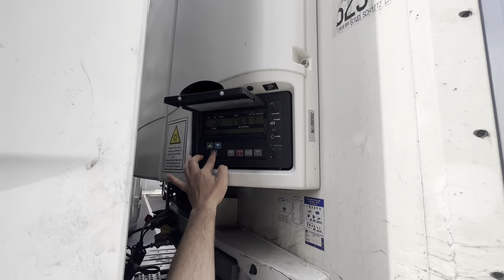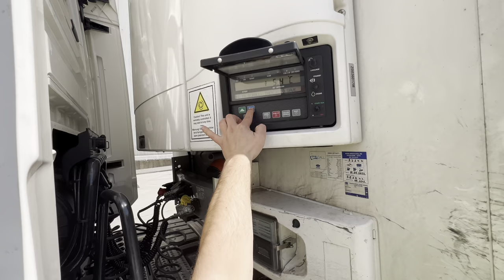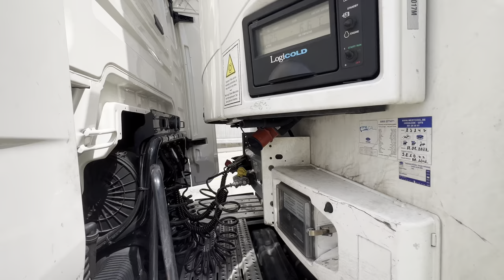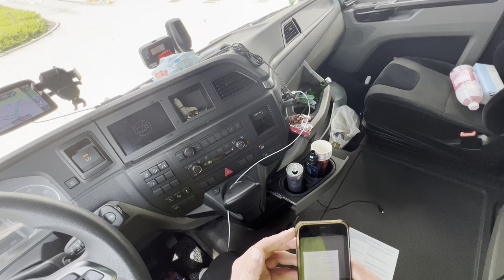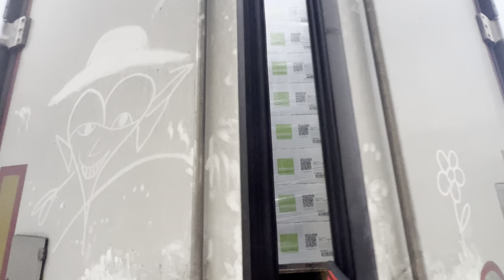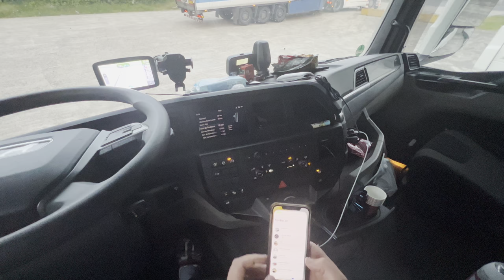#127 🇧🇪 Man Truck Driving From Brussels to Netherlands Trucker Routine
Hi Belgium, I bought a load from Brussels. I need to go to the Netherlands.  load weight 25 tons 33 pallet truck full My truck Man Tgx 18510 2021 model